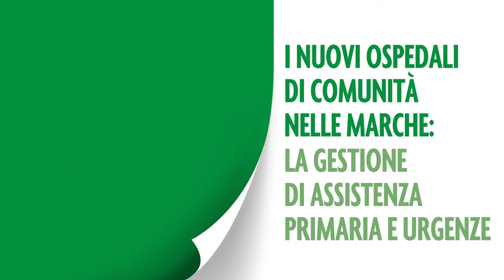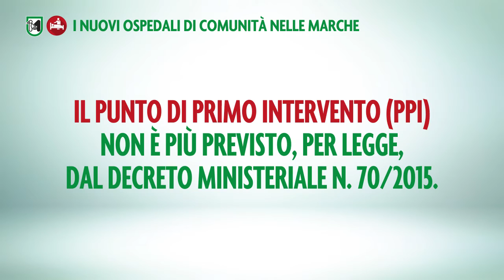Ospedali di Comunità